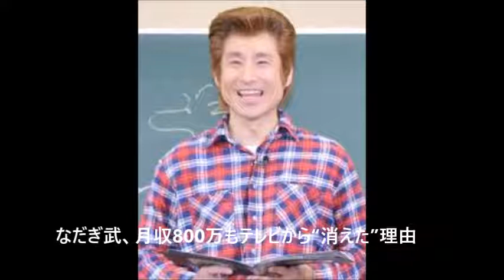なだぎ武、月収800万もテレビから“消えた”理由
お笑い芸人のなだぎ武（４６）が、テレビから“消えた”理由を明かした。

 　なだぎは１３日深夜放送のテレビ東京系「じっくり聞いタロウ～スター近況（秘）報告～」に出演。米ドラマ「ビバリーヒルズ高校白書」シリーズの登場人物であるディラン・マッケイを演じるパロディーネタでブレークした当時は最高月収８００万円だったと明かした。

それによってテレビ番組からは「ディランの格好」での出演オファーが集中したが、求められるのはその“格好”のみ。クイズ番組やカラオケ番組などのオファーがあっても、ディランの格好をしながら、キャラを演じることは禁止されたという。「ディランが出てるって、番組的にキャッチーやからその意図はわかるんですけど」というなだぎだが、「僕の中でディランの格好をすると、あのキャラクターをやりたい。コントの中のキャラクターなんで。だから自分の中でどうしたらいいのか葛藤で、一時見失いました」と振り返った。

 　その状況に危機感をおぼえ、違うコントも見せなければいけないと思って臨んだＲ－１ぐらんぷりで史上初の２連覇を達成。これで盤石かと思いきや、今度は以前とは反対に「どんどん、自分の素の部分を出していってくれみたいな、トーク番組が主体になって」と“なだぎ武”としての出演を求められるようになったという。「基本的に何かを演じたり演技をして何か面白いことをするのが好き。いわゆるコントとかね」というなだぎは、トーク番組については「あんまりヤンチャなことのエピソードが、あんまり僕自身無い方なんで、またそれはそれで葛藤でしたね」と語った。

 　そうした経緯を経てテレビ出演が激減してしまったが、現在は舞台俳優をメインとして活動。演出家の宮本亜門からもオファーがくるほどで、昨年は年間７本の舞台に出演したという。ＭＣの華原朋美は「全然消えてない！」となだぎの活躍を驚き、ネプチューンの名倉潤も「テレビ出てなかったら消えたって思われるんだよね」とコメントした。